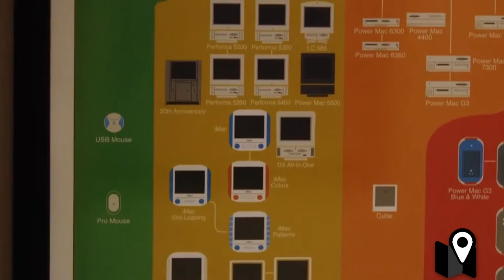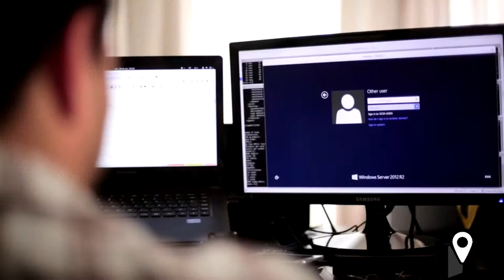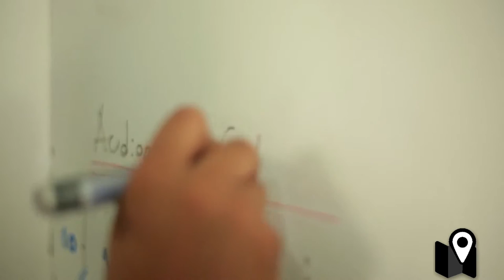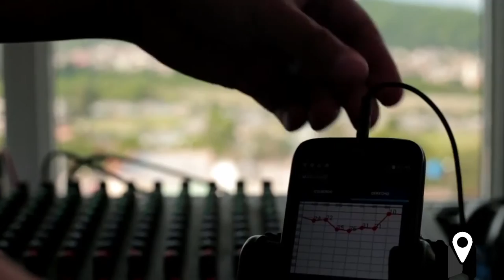En la Mano - Entrevista a Gustavo Guaragna de Snoop Consulting - 2da Parte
El desarrollo de aplicaciones, y la programación en general, está muy bien remunerada.
Como ejemplo, Estados Unidos anunció que en 2016 va a emitir visas para 65 mil extranjeros que se especialicen en este área, y que entren a trabajar en las empresas de Silicon Valley.
Esto es muy prometedor para aquellos que quieran mudarse a norteamérica, y también para aquellos que quieran ahorrar, ya que los sueldos del sector informático para los recién ingresados, oscila ronda los 11 mil dólares por mes.